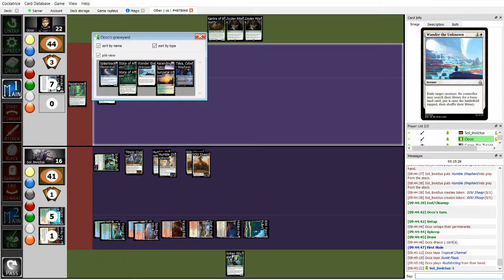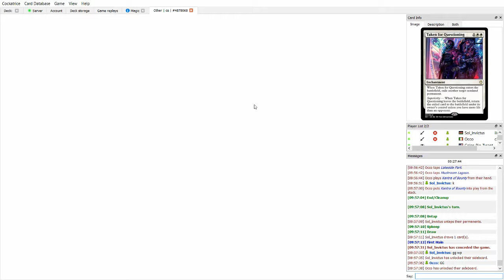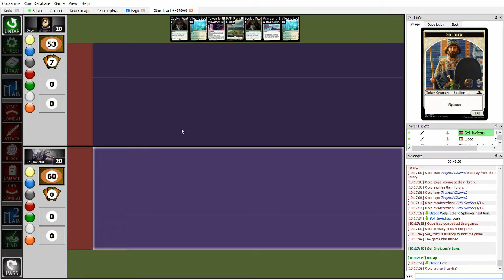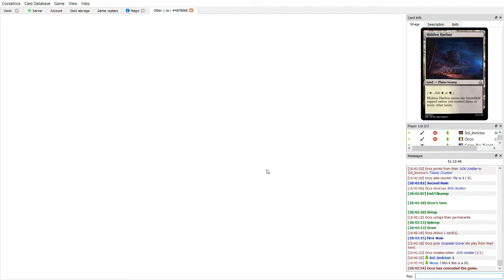Custom Standard NET Friendlies - Occo (Bant Redistricting Combo) Vs. Sol Invictus (5c Crest Ramp)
Casual Match for the Netropolis Rotation of Custom Standard.

The art on the left is by Alexander Puchkov and can be found
The art on the right is by Benjamin Weustemaat and can be found

What is Custom Standard? Custom Standard is a rotating Magic: The Gathering format made entirely out of custom sets. The current rotation consists of Jannada, Custom Core 18, Hollows of Lordran, Rakoa, Eralou, Scriptures of Urshad, and Netropolis.